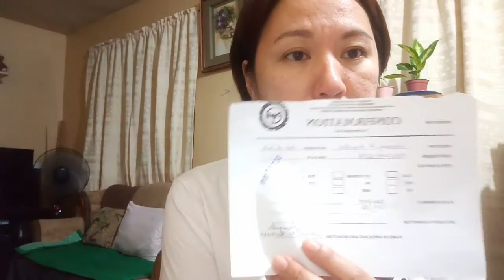Ano pa ang dapat gawin kapag may CPC kana as TNVS?